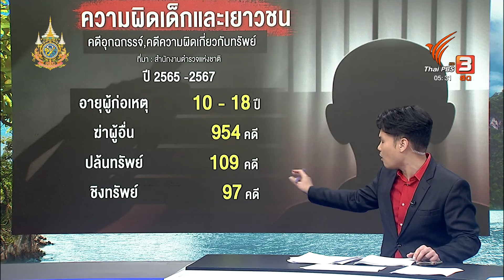สตช.เตรียมชง ก.ยุติธรรมปรับลดอายุรับโทษใน "คดีเด็ก" | วันใหม่ ไทยพีบีเอส | 16 ก.พ. 67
สำนักงานตำรวจแห่งชาติ เตรียมเสนอกระทรวงยุติธรรม แก้ไขกฎหมายกำหนดโทษในคดีเด็ก จากเดิมกำหนดว่าเด็กอายุต่ำกว่า 10 ปี แต่ไม่เกิน 15 ปี ทำผิดไม่ต้องรับโทษ ปรับเป็นไม่เกิน 14 ปีแทน รวมทั้งแนวทางการพิจารณาคดี ที่อาจมีโทษจำคุกในบางกรณี